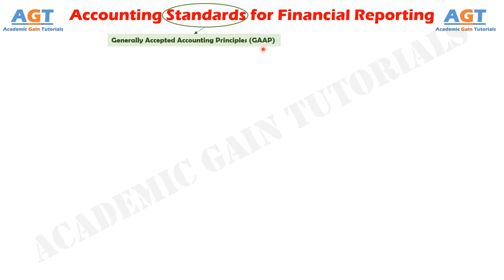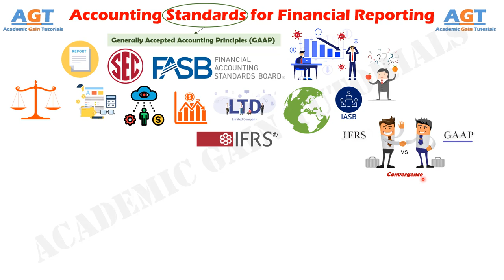Accounting Standards for Financial Reporting.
Topics Discussed:
Accounting Standards for Financial Reporting (GAAP and IFRS)